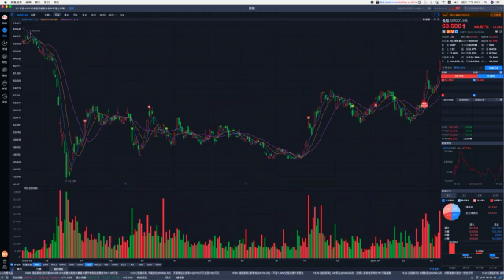恆指反彈232點友邦升4%